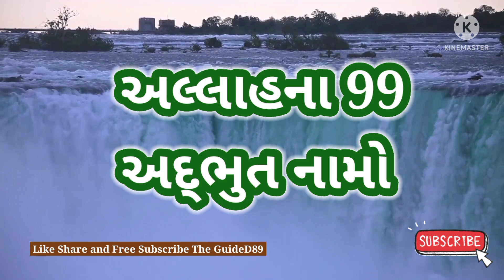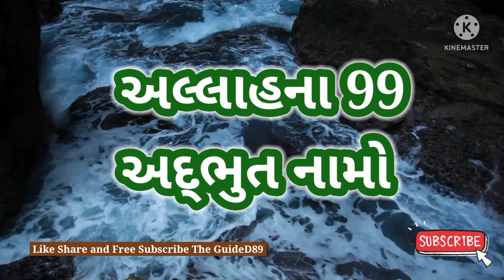અલ્લાહના 99 અદ્ભુત નામો@theguided8956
અલ્લાહના 99 અદ્ભુત નામો‎@THE GUIDE D89